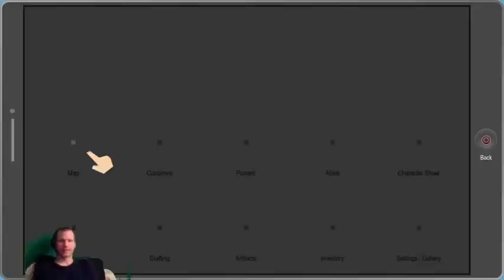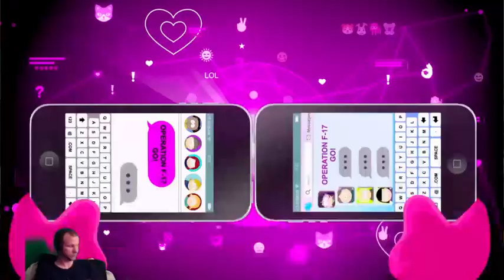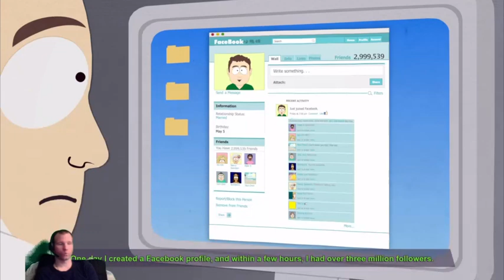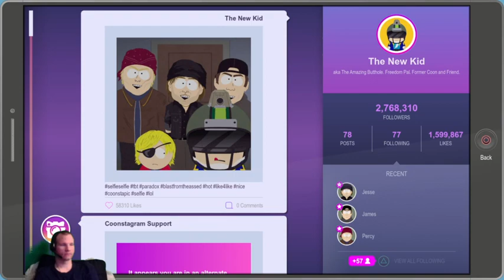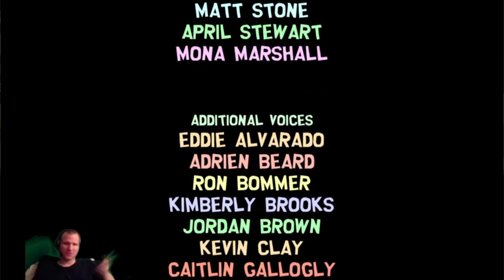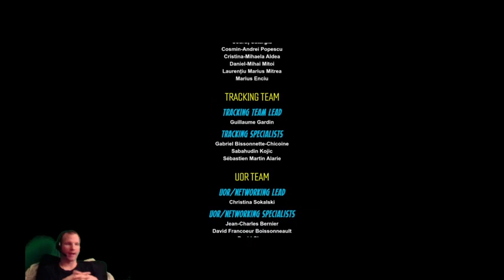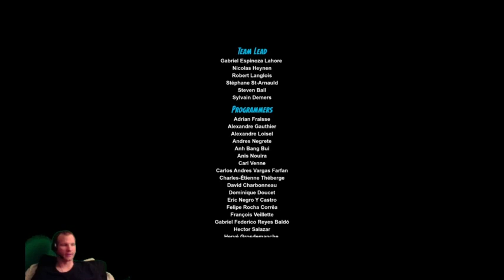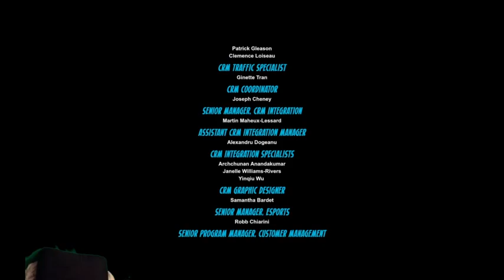South Park: The Fractured But Whole - Mitch Conner